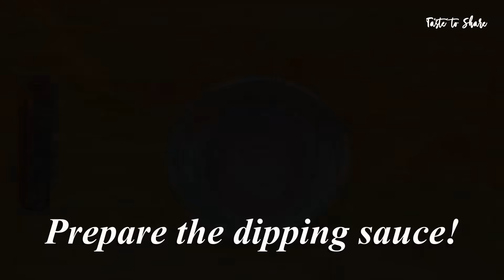CRISPY PATA | SUPER CRISPY PATA BASIC & my LAZY WAY of COOKING!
Watch!!! BASIC WAY of COOKING CRISPY PATA!

Mga Ka TASTE, Magandang Araw sa inyong lahat!
Bilang Pasasalamat ko sa inyong lahat, Another CRISPY PATA recipe  on video na madaling sundan.
CRISPY PATA | BASIC & MY LAZY WAY of COOKING CRISPY PATA

Mga Ka Taste, Maraming SALAMAT SA INYONG Nag uumapaw na SUPORTA!
Have a nice day to all & keep safe everyone!

List of Ingredients:
Pork Pata
Garlic
Black pepper
Onions
Salt
Oil
Bayleaf
Water